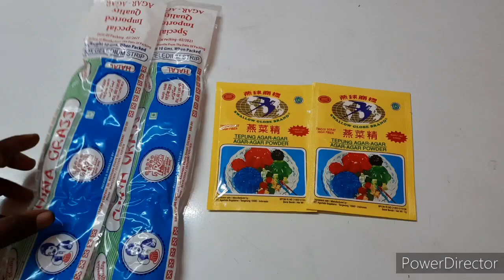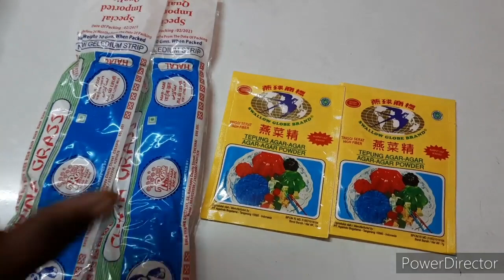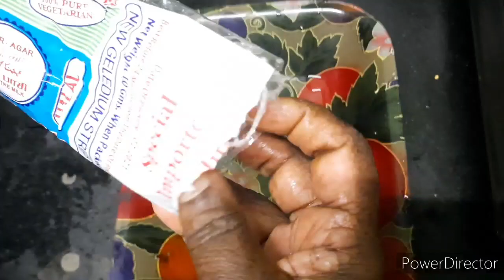கலக்கல்லான கலர்புல் கடல் பாசி / How to make kadal paasi Recipe in Tamil.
How to make Kadal Paasi Recipe in Tamil.

Ingredients:
1. Kadal Paasi.
2. Agar Agar.
3. sugar.
4. Thengai milk.
5. Food color.
6. water.